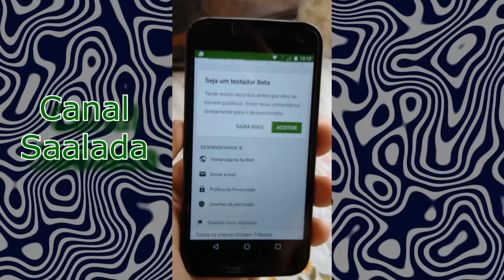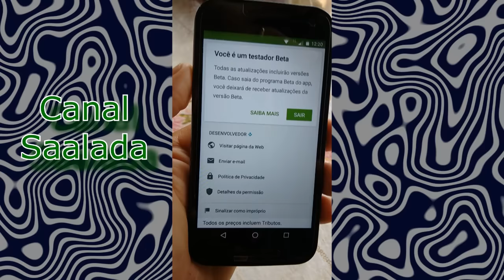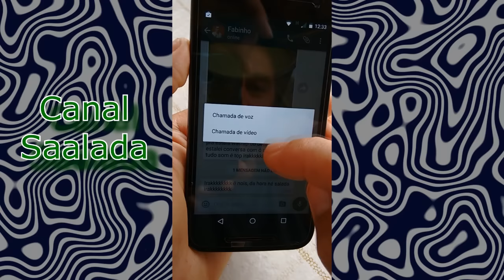SÓ PRA AJUDAR A GALERA DO CANAL WHATSAPP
Galera esse video é só pra ajudar as pessoas que ainda não sabem,
agora o Whatsapp disponibilizou a chamada de video e é muito fácil a instalação confira nesse video e um grande abraço do Saladinha.